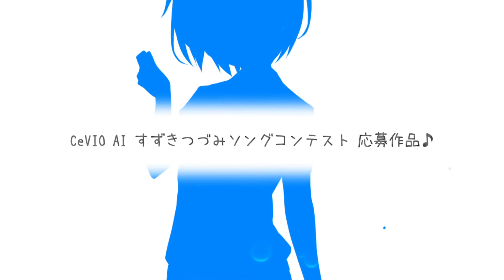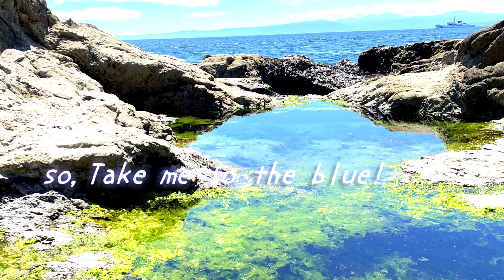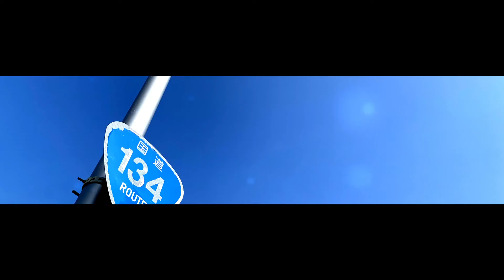アオが灯る頃、海沿いのあの街で/akatsukikyo feat.すずきつづみ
「世界をもう一度、キミの好きな色に染めようか…」

akatsukikyoです！ いよいよつづみさん登場！
もう何年も待っておりました(*´▽｀*)
今回は、そんな「すずきつづみ」にまつわる要素を散りばめつつ
akatsukikyoが一番得意な「アオ色」の楽曲をお届け！

立ち絵、お借り致しました！

■Vocal：すずきつづみ
■Chorus：さとうささら

【CeVIO AI すずきつづみソングコンテスト 参加作品♪】

次⇒Stand on Frontier/ akatsukikyo feat.IA,OИE

【オリジナル楽曲配信サイト】

(Amazon Music)